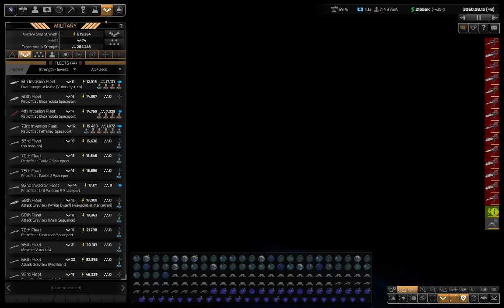Distant World 2 Human - Episode 19, Season 3 (No Commentary)